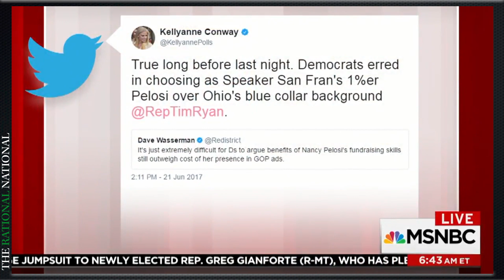Democrats Are Pushing For Nancy Pelosi To Get Out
After losing 1000+ seats, the Democratic Party might finally be ready to lose House Minority Leader Nancy Pelosi. Here's what a couple Democratic congresspeople said while talking on MSNBC's Morning Joe.